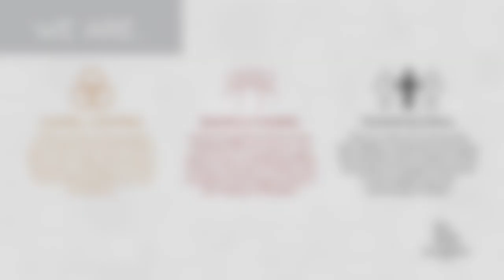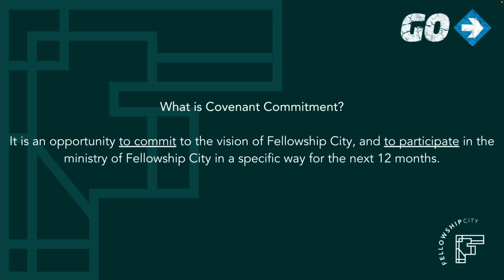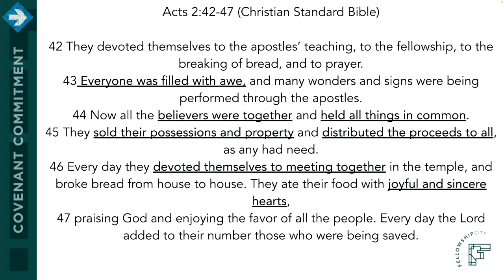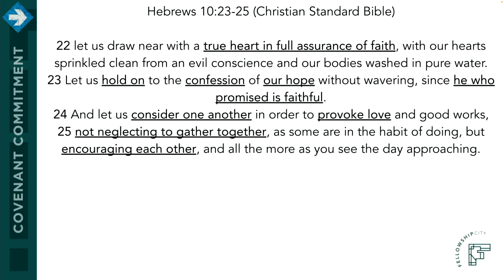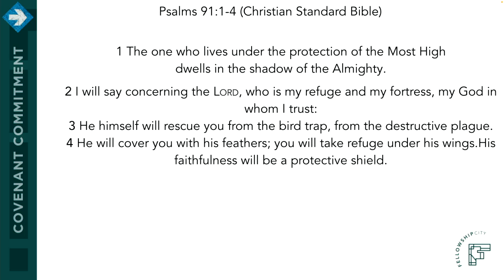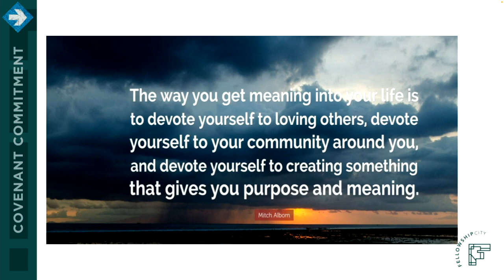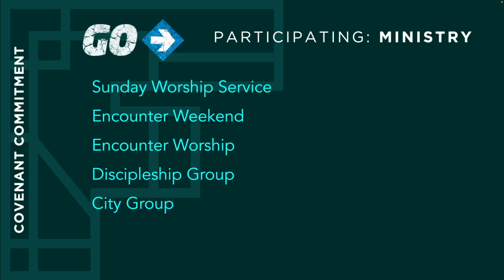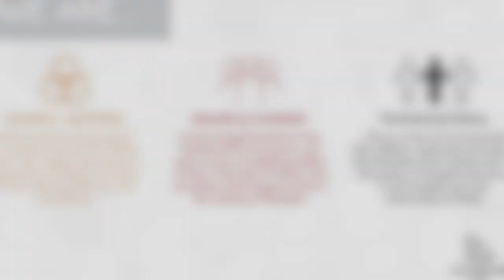Covenant Commitment: E6 - Participating: Ministry - Acts 2: 42-47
What is Covenant Commitment?

It is an opportunity to commit to the vision of Fellowship City, and to participate in the ministry of the church in specific ways.

Text: Acts 2: 42-47 ,(Hebrews 10:22-25 ,1 Corinthians 12:14-20, Luke 15:3-6)

Theme: Covenant Commitment 2024: E6 - Participating: Ministry